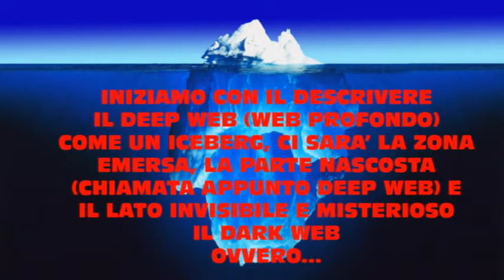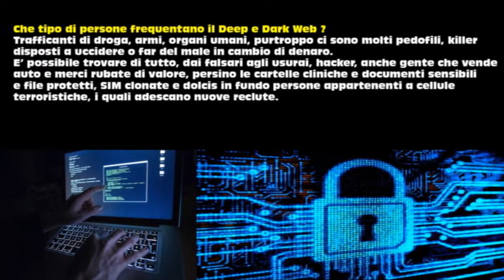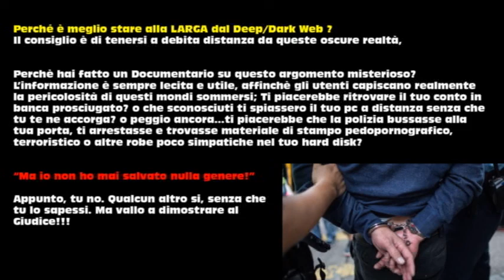Deep Web / Dark Web - Cripto Channel Ep. 3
Benvenuti in questo nuovo video, oggi affrontiamo un argomento molto blasonato, il Deep Web, il lato oscuro di Internet. buona visione

Clicca qui per effettuare una donazione al fine di sostenere il Canale Tele Falco